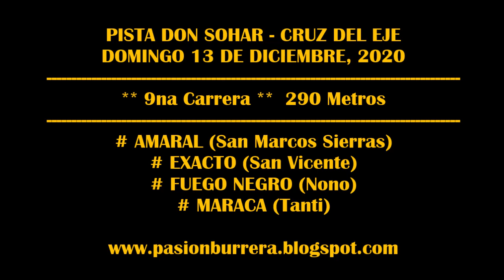EXACTO - PISTA DON SOHAR (13-12-2020)